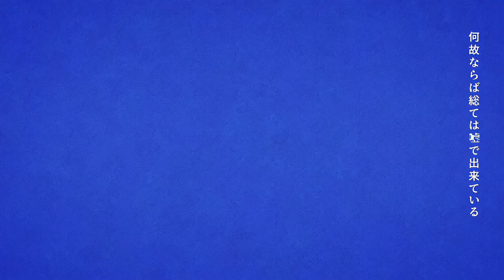【Xuan Yu】フォニイ / phony